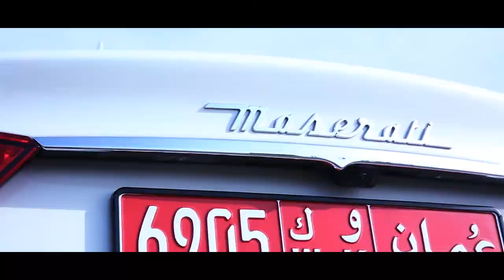Promo - Maserati 2018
Video shooting & Editing & Graphic Animation by Mohamed FaThy